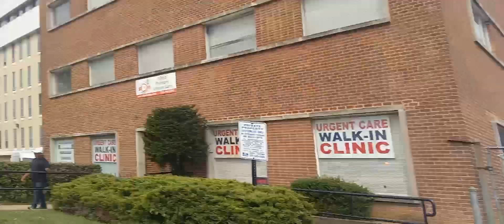Accident On Highway 650 in Prince George's County, Maryland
June 6th 2023 camera footage part 3